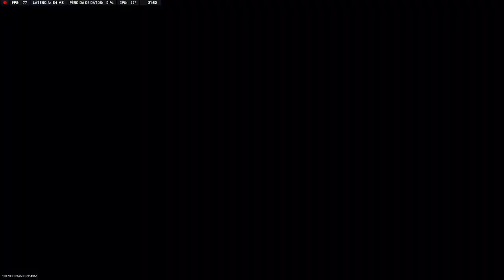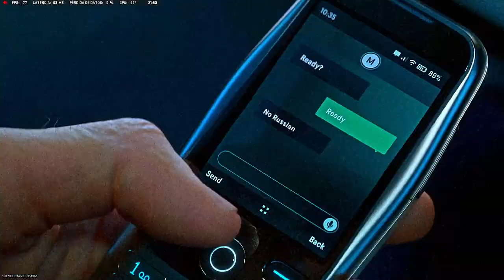"Shadow Siege" Special Event - COD Modern Warfare III Reveal Trailer | Call Of Duty: Warzone 2.0